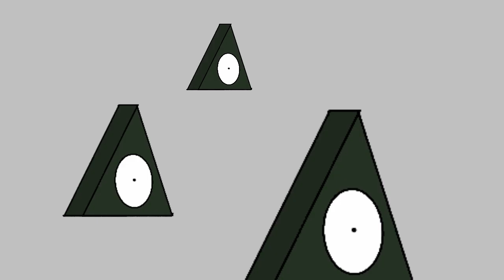Przeznaczenie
Zagrożenie epilepsją.
Witaj na kanale. Oglądasz właśnie animacje należącą do Studia Filmowego Space/Skorpoida.
Playlisty dotyczące Uniwersum:
Osoby, które stworzyły Uniwersum:
Scenariusze:
Skorpoid PL
Alpen470 - tylko Parasol
Producent:
Skorpoid PL
Alpen470 - tylko Parasol
Dubbing:
Skorpoid PL - Dubbing Krystiana Hoppera "Skorpiona", Jacoba Hoppera "Kobry", Niszczyciela/Dreama
Mezzio112 - Dubbing Kamila Hoppera "Jadowitego" ,Marcina "Shadow Mana", Jamesa Poznańskiego "Iluminati Boya" i pobocznych
Poki - Dubbing Masona Kowalskiego "Rudego", Willa Kowalskiego, Steve'a, Stefana, Kevina i pobocznych